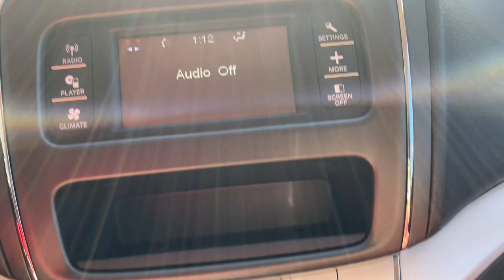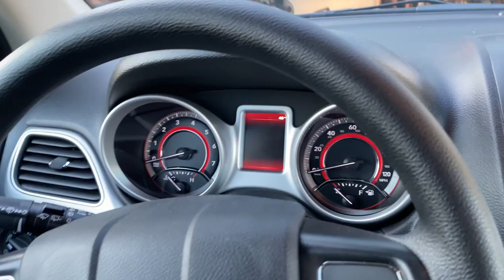Got new car from my supporter????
New car from my  lovely supporter and very supportive Love.